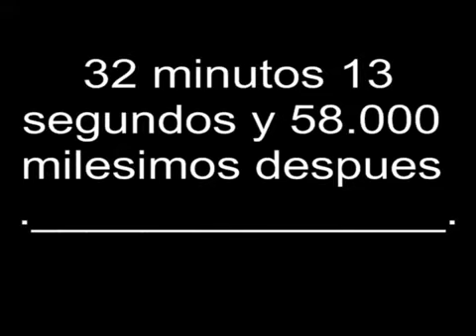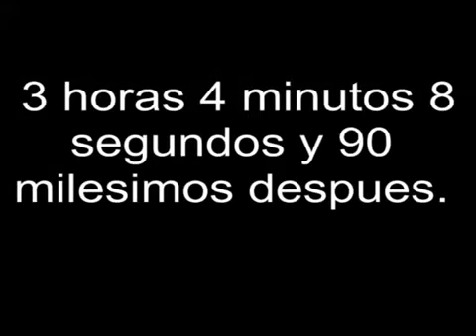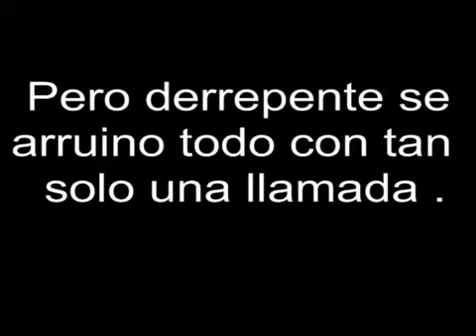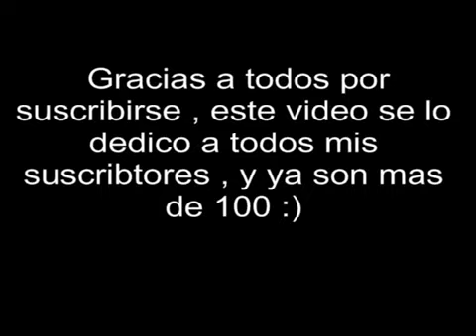GTA 4 Loquendo Niko Tiene un dia con Jacob Especial (suscribete )